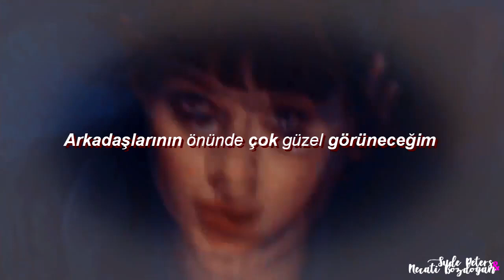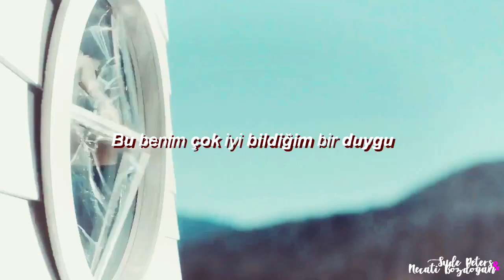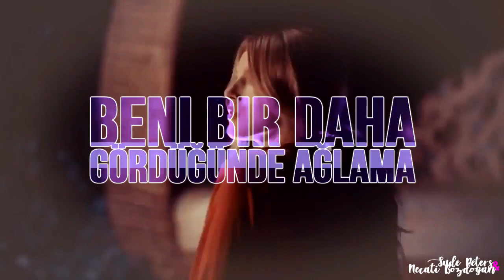Jojo - High Heels (Türkçe Çeviri) + Necati Bozdoğan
Merhabalar,
Bugün sizlere Necati'yle çok güzel bir video yaptık. Ben arka planı yaptım Necati yazıları. Umarım beğenirsiniz.
 Sizi seviyoruz.